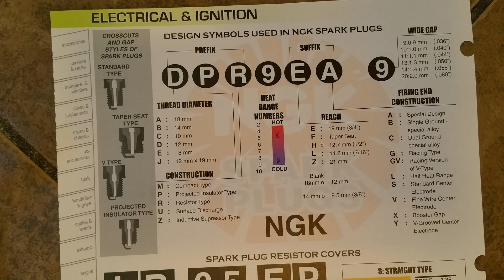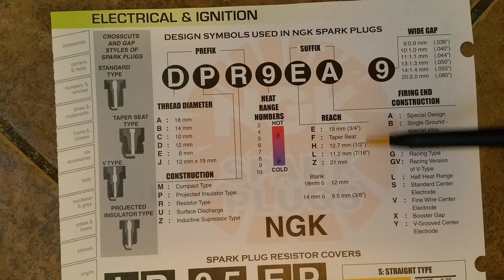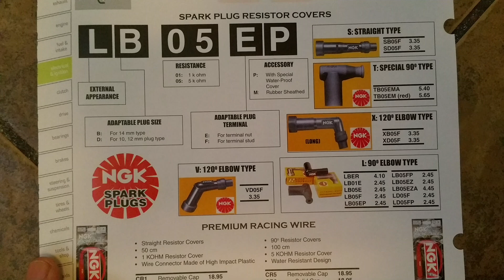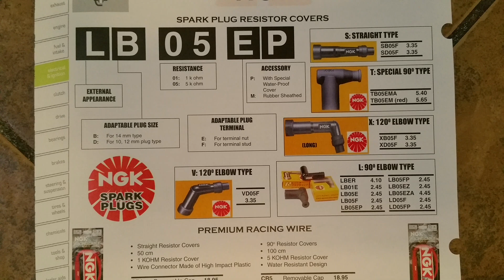How to decipher NGK Spark Plug Part Number in detail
See our other videos here and our YouTube channel for lots more cool stuff